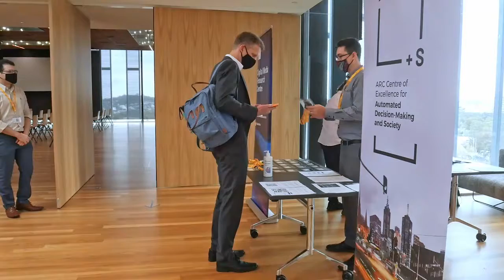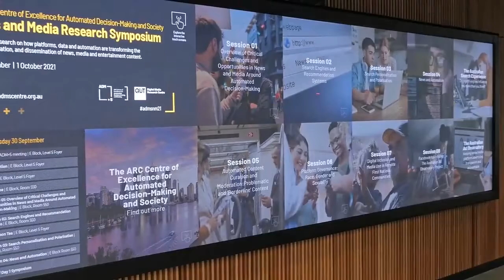ADM+S News and Media Research Symposium: Event Highlights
This video recaps the ADM+S News & Media Research Symposium, which brought together researchers and industry partners to discuss the latest research on how platforms, data and automation are transforming the creation, curation, and dissemination of news, media, and entertainment content.

The 2 day symposium was held on 30/09 - 01/10, and included:
-In-conversation and panel sessions with key partners e.g. AlgorithmWatch, Hans-Bredow Institute, RMIT ABC Factcheck, and Data & Society (US).
-Speakers from First Nations Media Australia and Reuters Institute for the Study of Journalism.
-Insights from Australian and International ADM+S researchers in the News & Media focus area.
-Highlights and initial findings from current research projects including the Australian Search Experience project.
-Soft launch of the Australian Ad Observatory project.